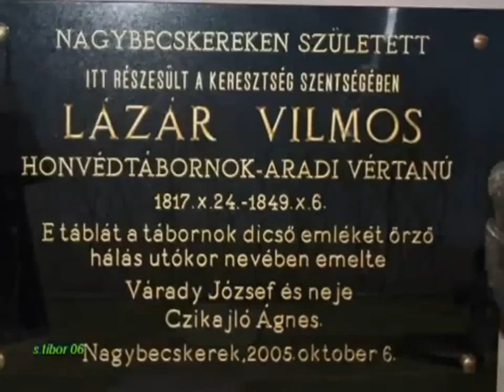DÉLVIDÉK - HD -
Zeneszerző : Jakab Alpár
delvidekiportya.mlap.hu